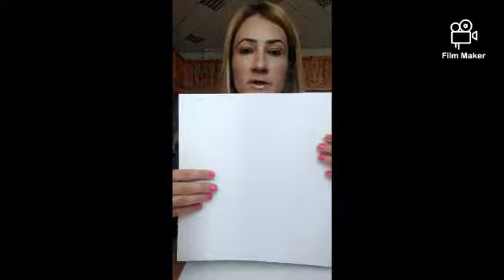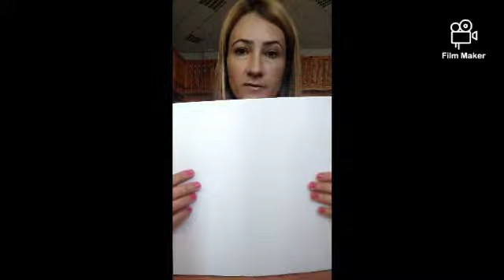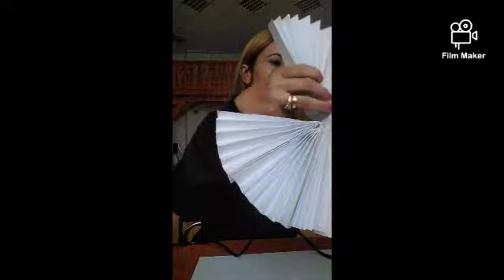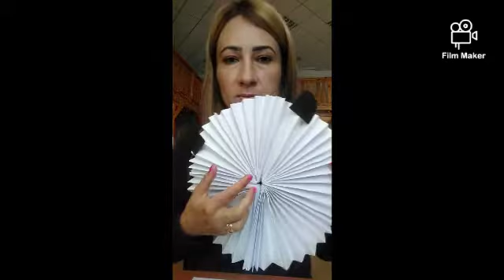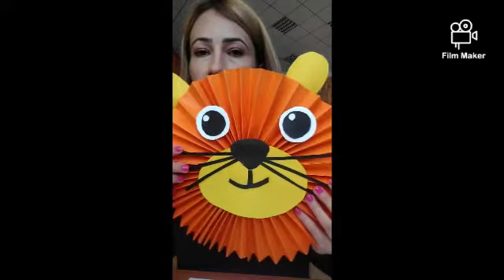Rozetki zwierzęta z papieru